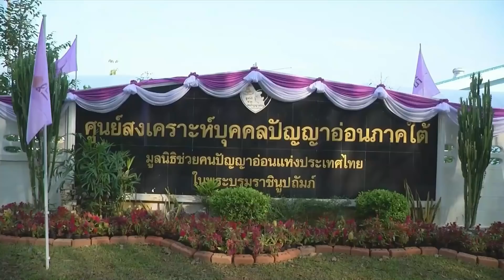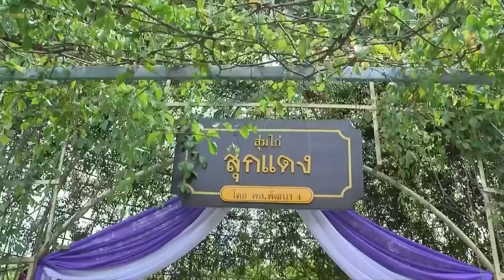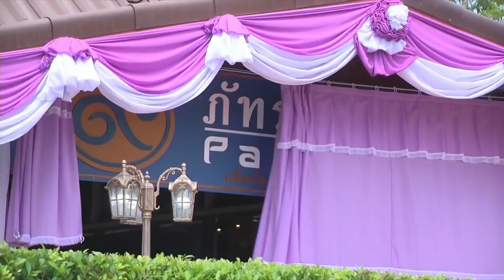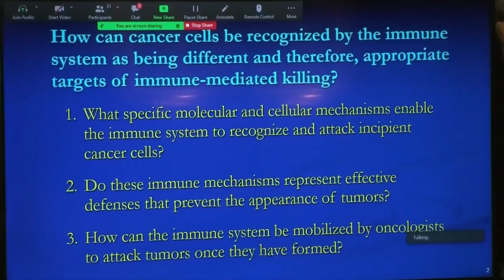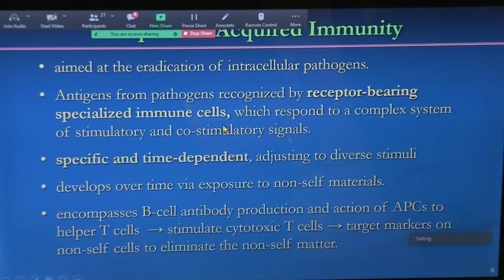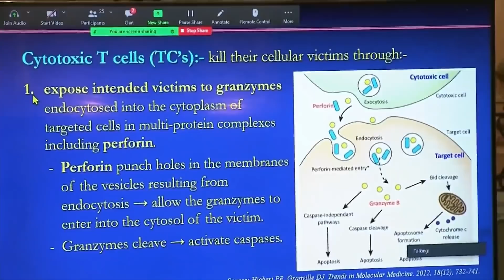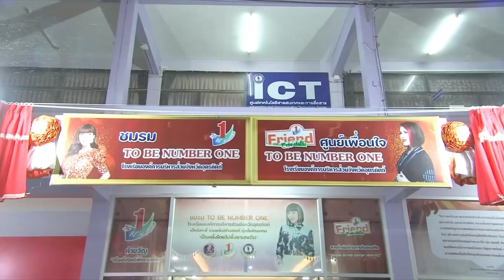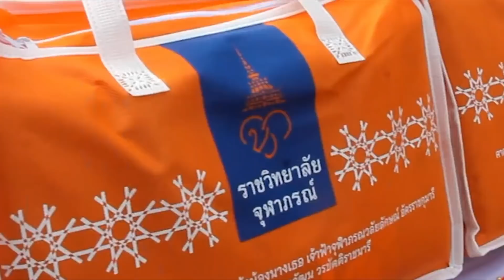ข่าวในพระราชสำนัก วันอังคารที่ 18 มกราคม พ.ศ.2565